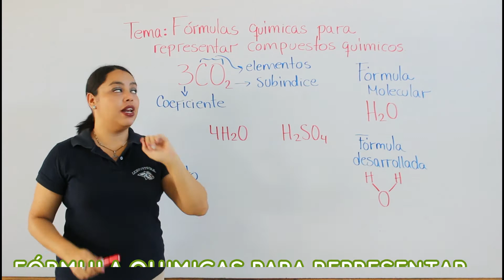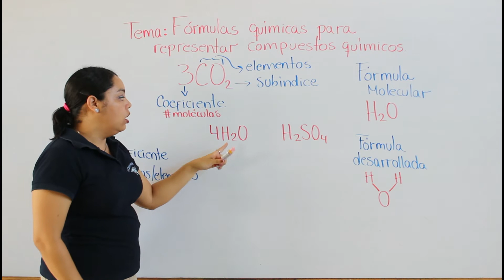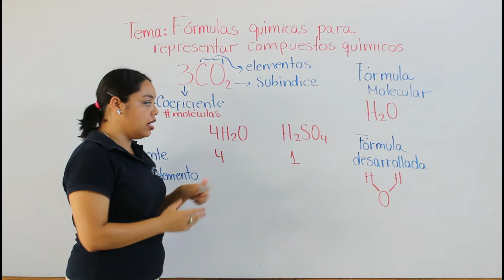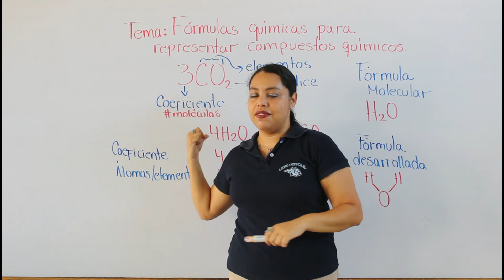Fórmulas químicas para representar compuestos G7CCU5T2